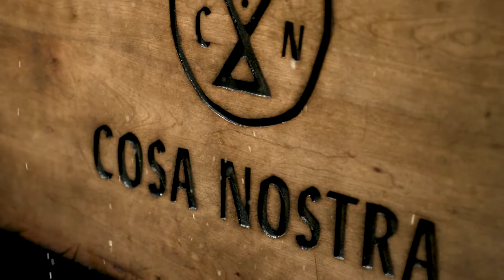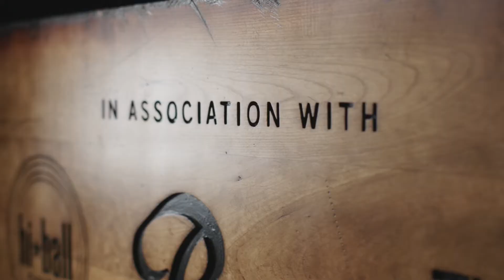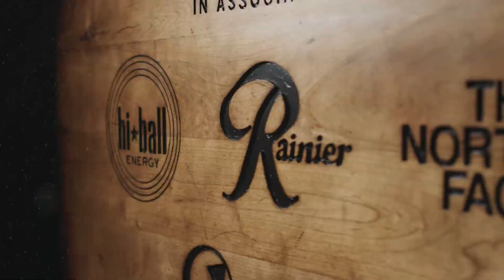Arbor Snowboards / Mark Carter's Full Part / Cosa Nostra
Film Cosa Nostra od Arbor Snowboards byl hodně očekávanou snowboardovou událostí. A taky že to bylo velký! Česká premiéra proběhla na brněnské Flédě k příležitosti našeho Vánočního večírku.
Pro ty, co si to nechali ujít jsme i tak dali dohromady Full Party jednotlivých jezdců a můžeš se tak mrknout v klidu doma třeba rovnou z betle. Rozhodně je o co stát, protože tomuhle se říká True Snowboarding!